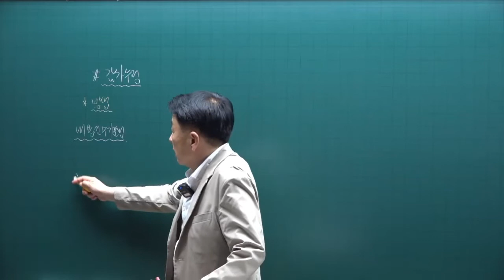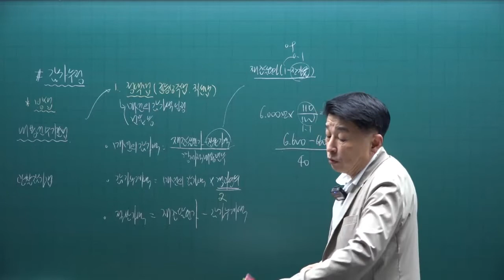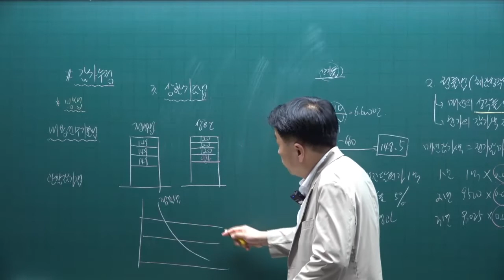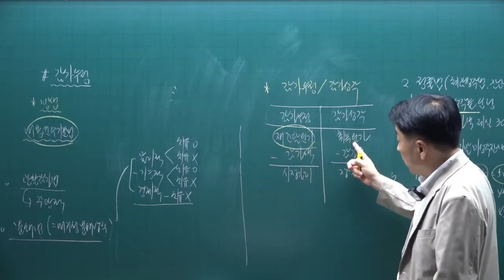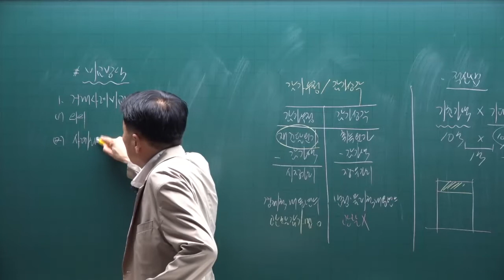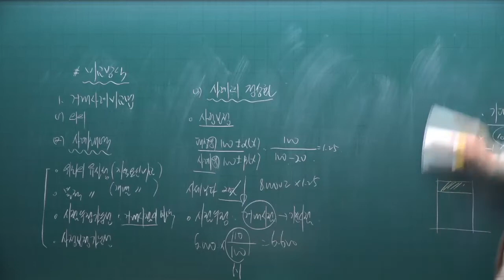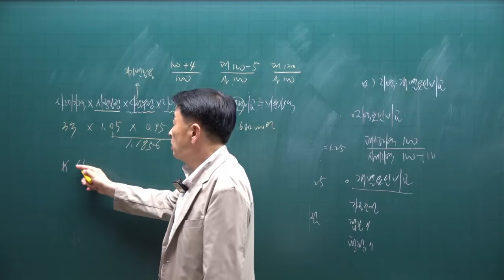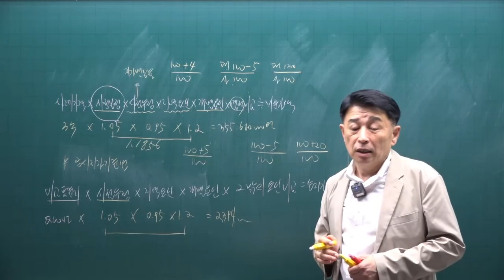[공인중개사 무료인강 공전무] 2022년 공인중개사 시험과목 1차 부동산학개론 핵심이론 제21강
강의제목 : 감정평가
제21강 핵심요약집 209p-  감가수정

2022년 공인중개사시험대비 부동산학개론에 관한 핵심이론강의입니다.